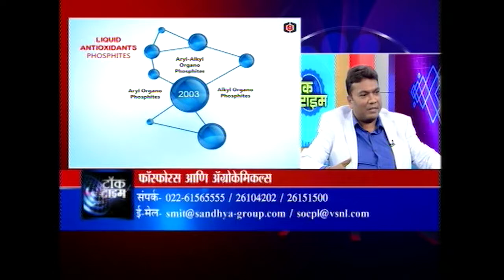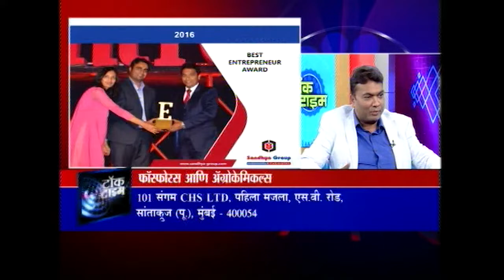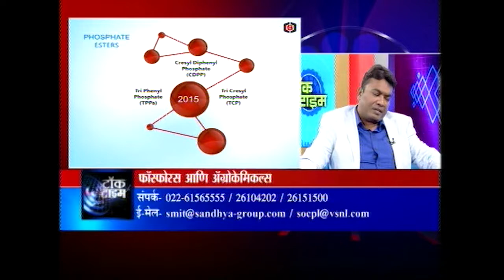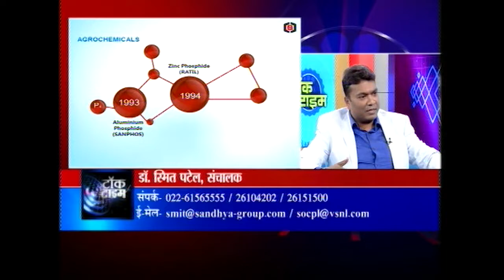Dr. Smit Patel - The Pride of Maharashtra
Businessman Dr. Smit Patel and his success story.

The Pride गौरव महाराष्ट्रचा

Produced by
Kushal Jadhav
Rupesh Jadhav